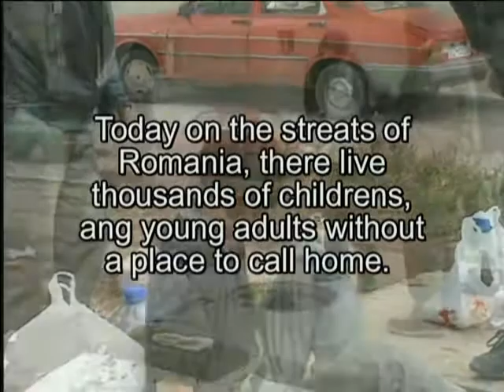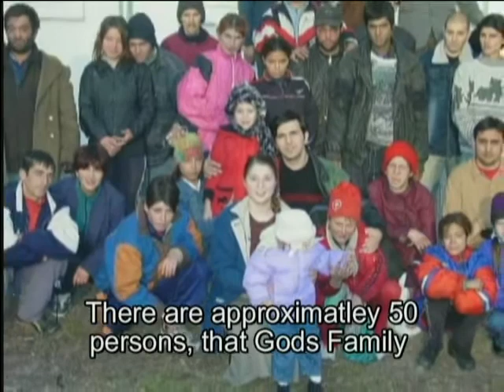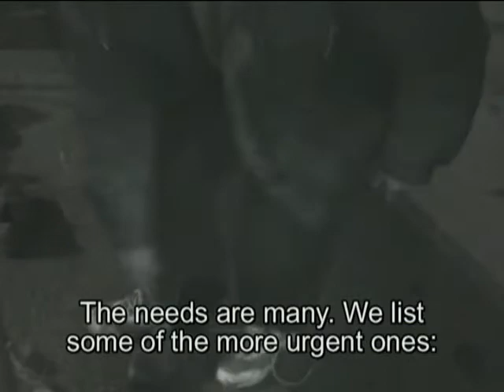God's Family Mission 3 2005(english)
"A father to the fatherless, a defender of widows, is God in his holy dwelling, God sets the lonely in families, he leads forth the prisoners with singing;..."  Ps 68/5,6